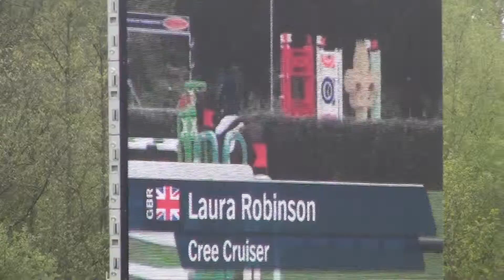Cree Cruiser Lummen 2014 Longines World Ranking Class